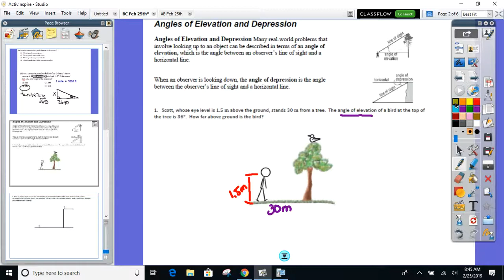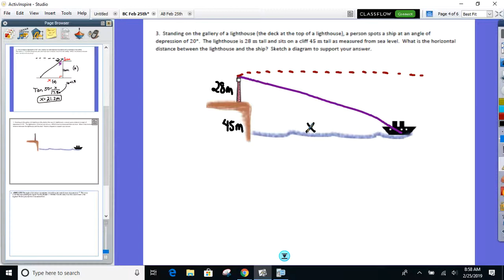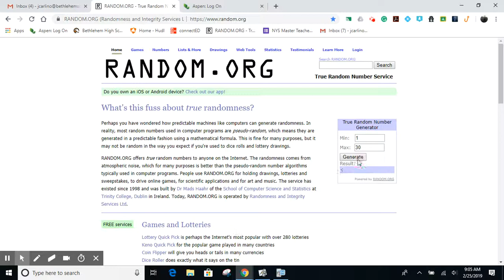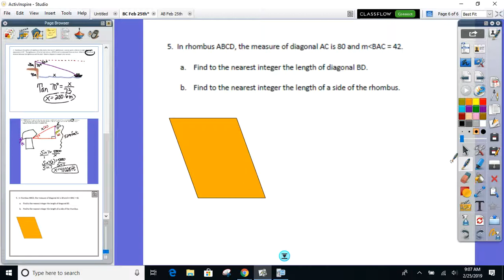Honors Geometry BC Feb 25th - Unit 8 - Angle of Elevation & Depression